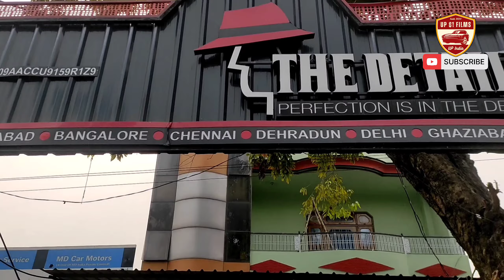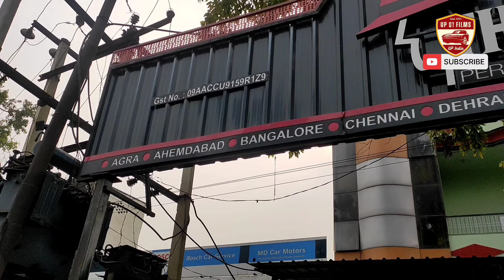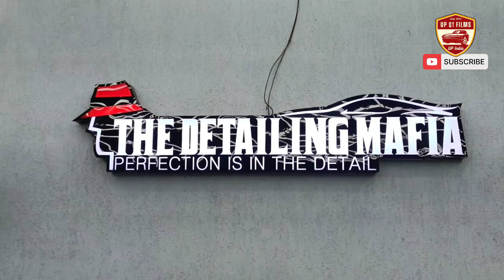First Meet-up 🔥👌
"Exploring Hidden Gems in My Hometown"
Hey, lovely viewers! On this channel, I'm takes you on a ride of my daily life roaming around in my hometown Aligarh. It's amazing how we can live in a place for years and still discover new and exciting places to explore.

1.
2.
3.
4.
5.
6.
7.
8.
9.
10.
1.
2.
3.
4.
5.
6.
7.
8.
9.
10.